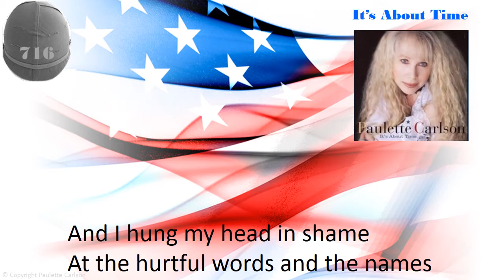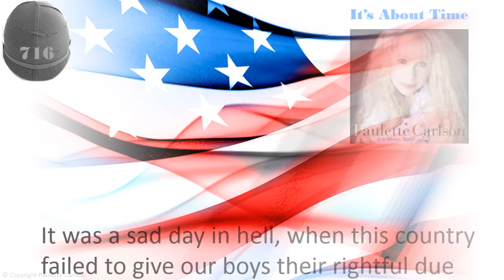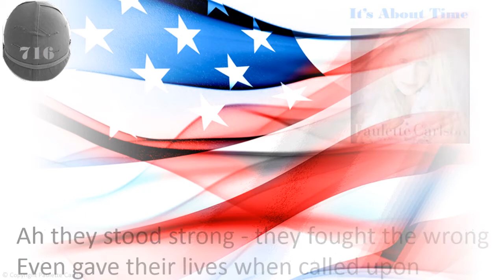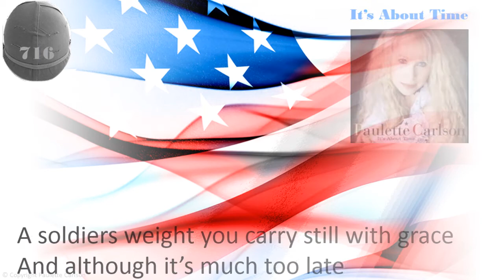Paulette Carlson Thank You Vets Lyrics Thank You Vets